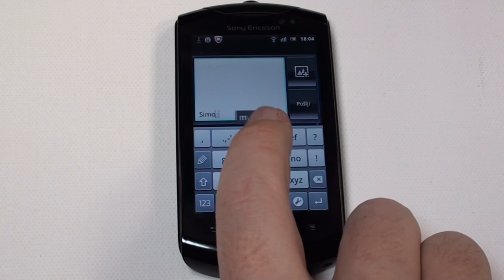Sony Ericsson Live with Walkman Pošiljanje SMS sporočila